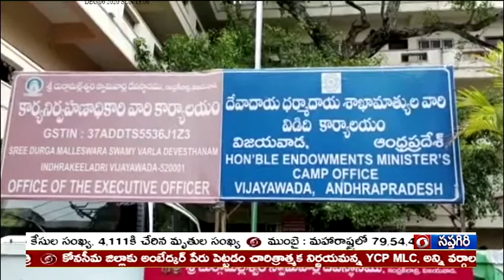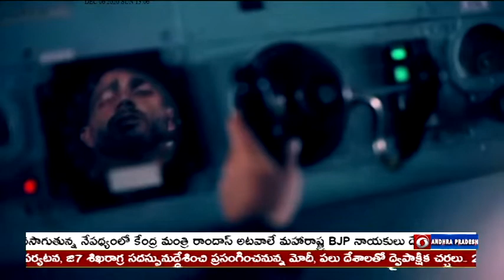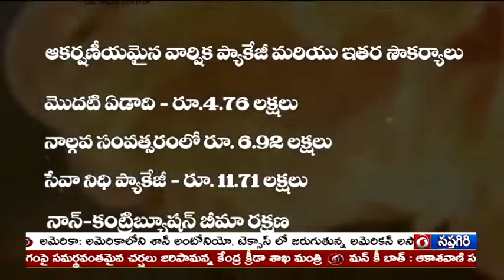🔴 DD News Andhra II 9:30 PM News Live 25-06-2022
♦ రేపట్నుంచి ప్రధాన మంత్రి జర్మనీ పర్యటన, జి7 శిఖరాగ్ర ,సదస్సునుద్దేశించి ప్రసంగించనున్న మోదీ, పలు దేశాలతో ద్వైపాక్షిక చర్చలు.. 28న యూఏఈ లో ఆ దేశ అధ్యక్షుడితో భేటీ
♦ గుజరాత్ అల్లర్ల కేసులో మోదీకి సుప్రీంకోర్టు  క్లీన్ చిట్ ఇవ్వడం శుభపరిణామమన్న అమిత్ షా, ఇమేజ్ దెబ్బతీయడానికి పన్నిన పన్నాగాలకు ఇంత కన్నా సమాధానం మరొకటి లేదని స్పష్టం చేసిన హోం మంత్రి
♦ కోనసీమ జిల్లాకు అంబేద్కర్ పేరు పెట్టడం చారిత్రాత్మక నిర్ణయమన్న YCP MLC, అన్ని వర్గాల వారికి సామాజిక న్యాయం చేసిన ఘనత ముఖ్యమంత్రిదేనన్న డొక్కా మాణిక్య వరప్రసాద్
♦ ప్రధాని మన్ కీ బాత్ కార్యక్రమం రేపు ఉదయం 11 గంటలకు, తెలుగు అనువాదం వెనువెంటనే దూరదర్శన్ సప్తగిరి, యాదగిరిలలో ప్రసారం
♦ క్రీడా మంత్రుల సదస్సులో పాల్గొన్న అనురాగ్ సింగ్ ఠాకూర్, క్రీడా రంగంపై సమర్థవంతమైన చర్చలు జరిపామన్న కేంద్ర క్రీడా శాఖ మంత్రి